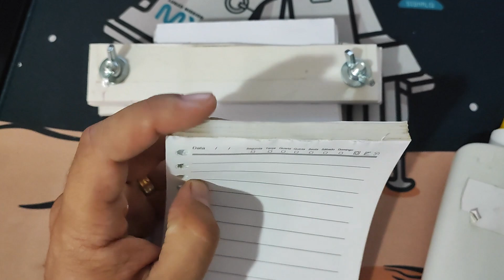Como fazer Bloquinho de anotação com sobra de papel, reciclagem, dica útil